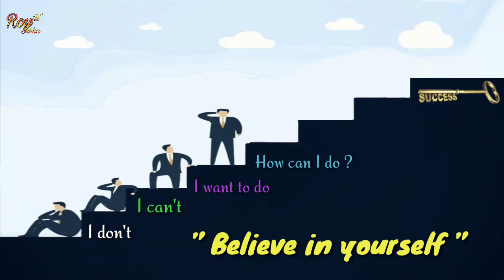BELIEVE IN YOURSELF - Powerful Motivational Video || Believe - Motivational WhatsApp Status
Successful people never stop learning - One of most motivational Video.

4. How do I know if my path is right or wrong? Most powerful Motivational Quotes By Swami Vivekananda.

7. Difference between I love you and I like you || The most powerful Quotes by Buddha